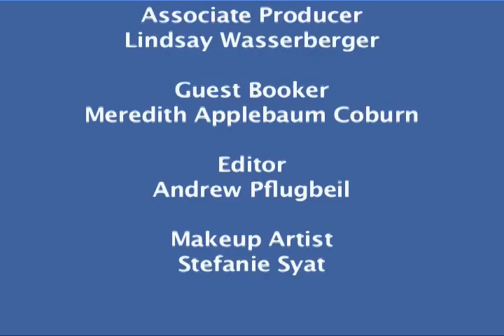Lucy Danziger Part II